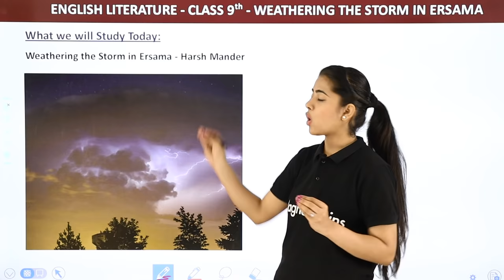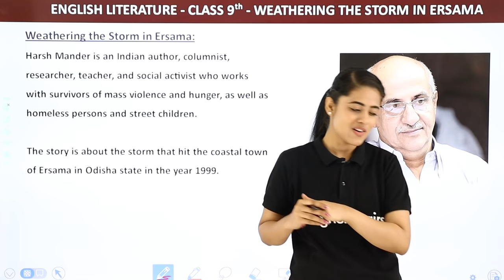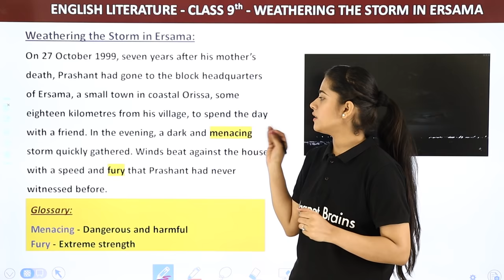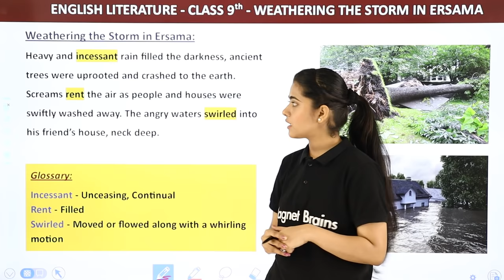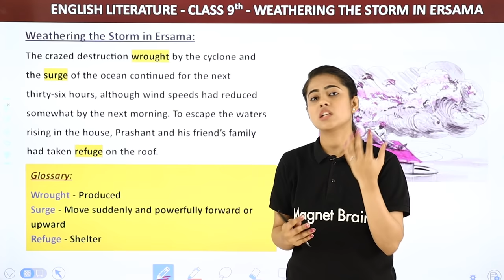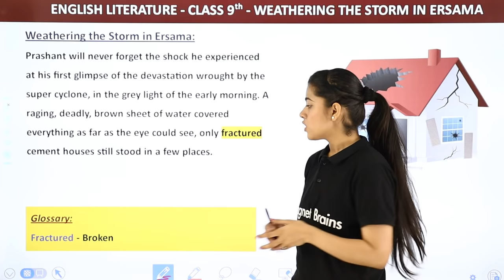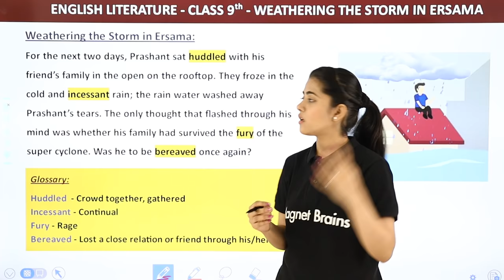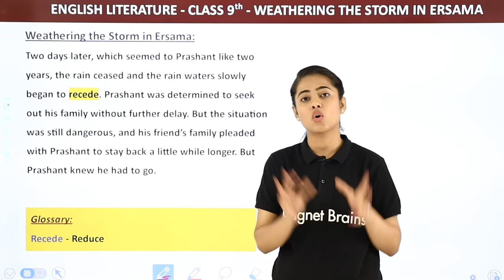Weathering the Storm in Ersama - Explanation (Part 1) | Class 9 English Chapter 6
✔️ Class: 9th
✔️ Subject: English
✔️ Chapter: Weathering the Storm in Ersama (Chapter 6)
✔️ Topic Name: Weathering the Storm in Ersama - Explanation (Part 1)
✔️ Topics Covered In This Video (By Chandni Mam): This video provides an explanation of Chapter 6, Weathering the Storm, in the Class 9th English (Moments Book) by Chandni Mam. Viewers will gain a better understanding of the themes and literary devices used in the chapter and have a deeper appreciation for this wonderful piece of literature. The video will provide an overview of the characters, plot points, and climax, shedding light on the common issues and topics addressed in the chapter. Additionally, viewers will also be given practical activities to further engage with the text and develop critical thinking skills.

weathering the storm in ersama summary in 100 words,
weathering the storm in ersama class 9 short summary,
weathering the storm in ersama pdf questions and answers,
weathering the storm in ersama question answers,
class 9 moments chapter 6 short summary,
weathering the storm in ersama summary in hindi,
ch 6 english class 9 moments pdf,
weathering the storm in ersama written by,